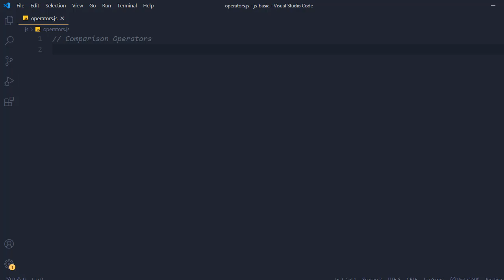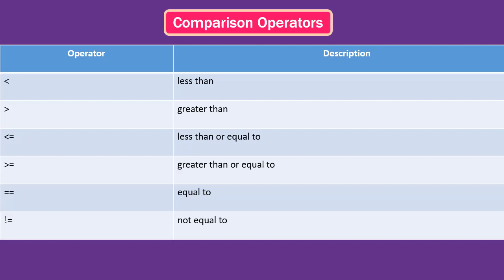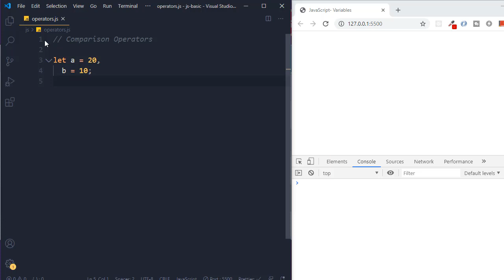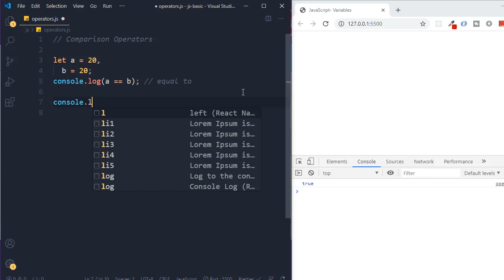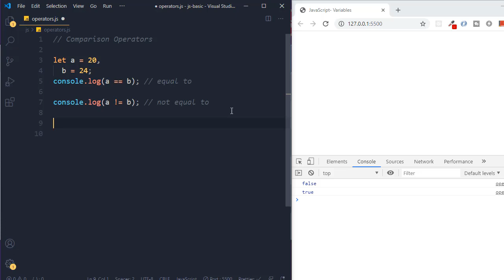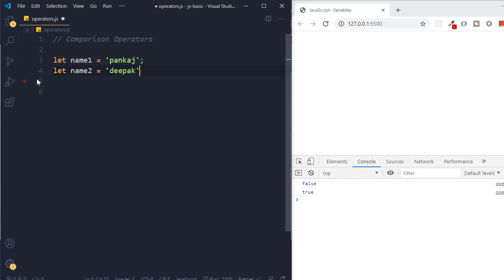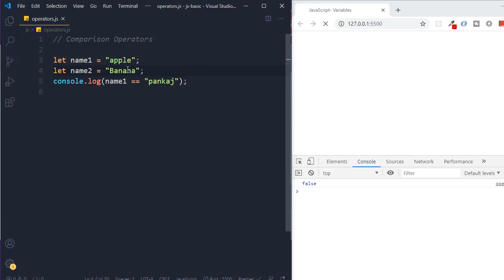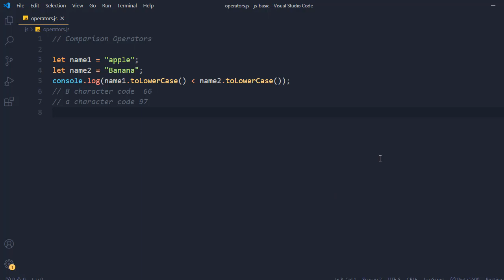Comparison Operators in JavaScript | JavaScript Operators Tutorial (Hindi)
In this tutorial, you will learn, Comparison Operators in JavaScript in Hindi, Urdu.You can learn How Comparison operators works in JavaScript?. This is the 21th lesson of JavaScript tutorial for beginners Course in Hindi.